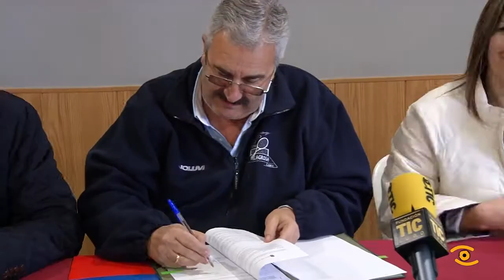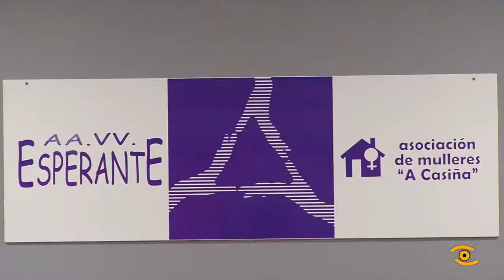Convenio Deputación e Asociación Lucus Augusti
A Deputación de Lugo axudará ás agrupacións veciñais da provincia cun novo convenio. O máximo responsable de Deputación, Darío Campos e o Presidente da Federación de Asociacións de Veciños de Lugo, Jesús Vázquez, asinaron o martes un acordo polo que se realizará unha achega de 30.000 euros á entidade. Esta axuda tamén se terá en conta para o apoio das distintas campañas que se levan a cabo por parte das asociacións provinciais, como a reivindicación do rural, unha idea coa que a Deputación sinte gran compromiso e pola cal volveu a reclamar unha maior atención a esta área que ocupa unha gran parte da provincia. O Concello de Lugo tamén apoiou aos veciños que encheron o local de Esperante e reafirmaron a necesidade de mellorar as comunicacións, non so por estrada, senón tamén aquelas relacionadas coa telefonía ou a televisión dentro dun concello no que o 80% do territorio é rural